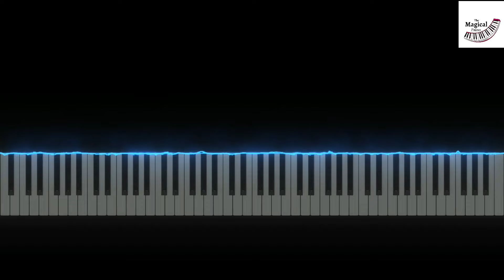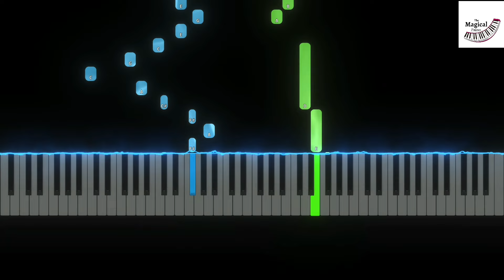Helluva Boss - All 2 U (Piano Tutorial)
Helluva Boss - All 2 U song by Bryce Pinkham on Piano